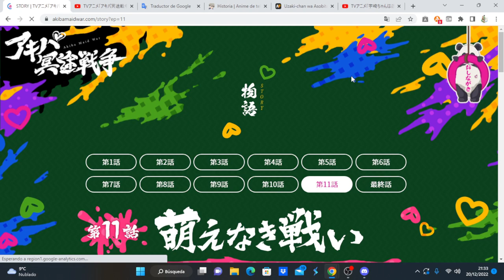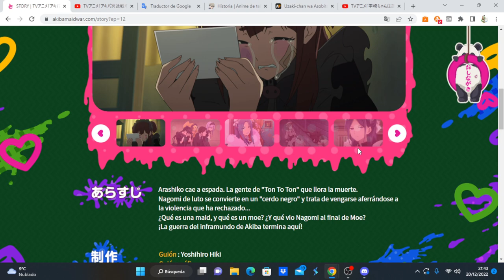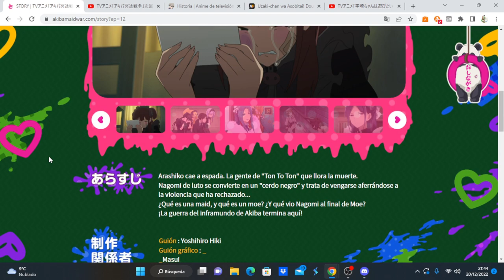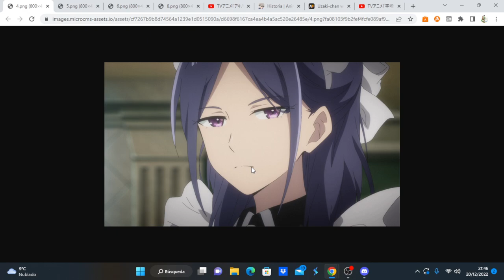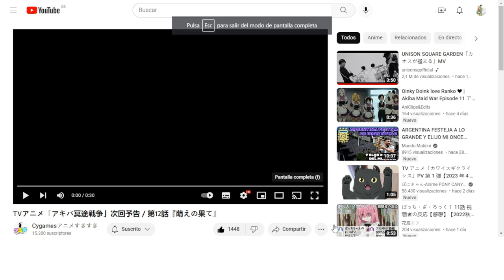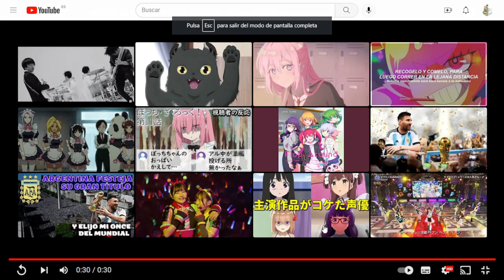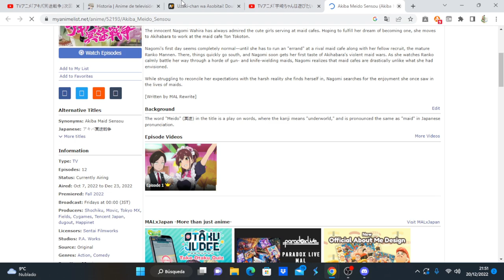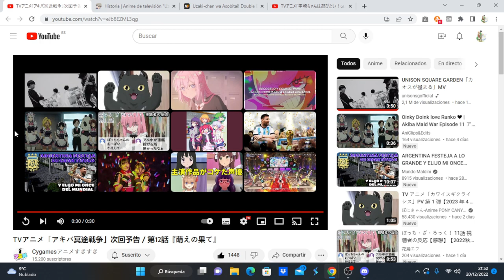Akiba Maid Sensou comentando avance del capítulo 12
Anime Opening and Ending: Akiba Maid Sensou